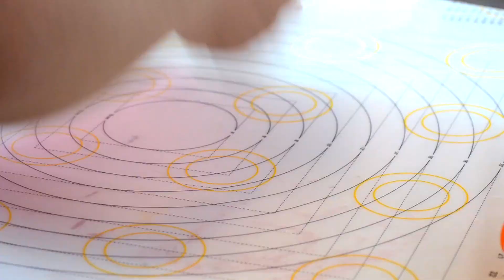Minnie Mouse | Giant Cupcake Cake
I hope you enjoyed my video on how to make a buttercream giant cupcake cake with Minnie Mouse Inspiration.